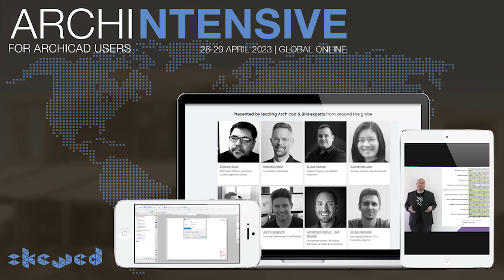ARCHINTENSIVE 2023 for Archicad Users - Event Announcement and Launch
ARCHINTENSIVE is back for 2023. On the 28th of April, Archicad users from all over the world have the opportunity to be part of the ARCHINTENSIVE experience. We will have 24 hours straight of sessions specifically chosen to assist practices that use Archicad. Improve your processes and use of your BIM tools, and improve profitability, efficiency, and quality of your deliverables.